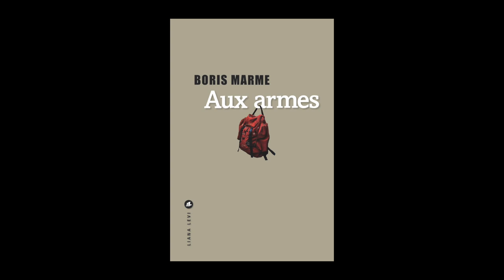Boris Marme - Aux armes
Boris Marme nous présente son livre " Aux armes " aux éditions  Liana Levi. Rentrée littéraire janvier 2020.